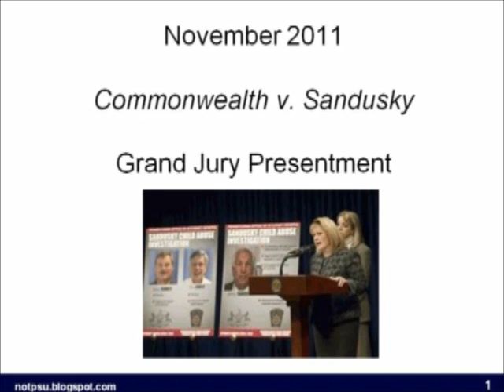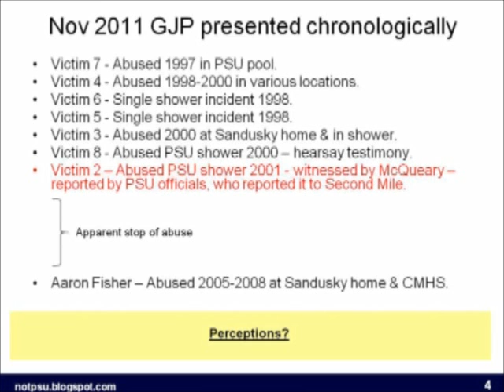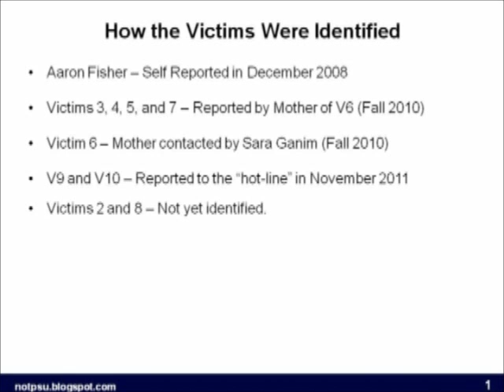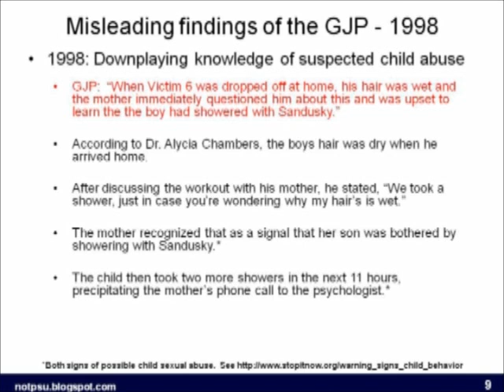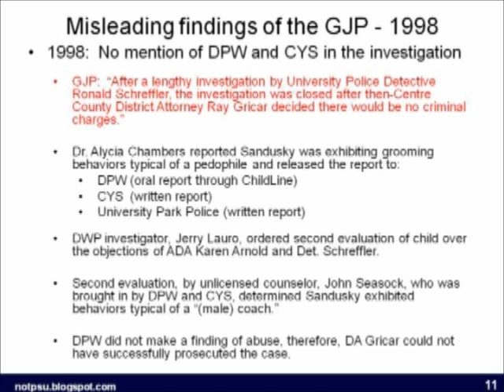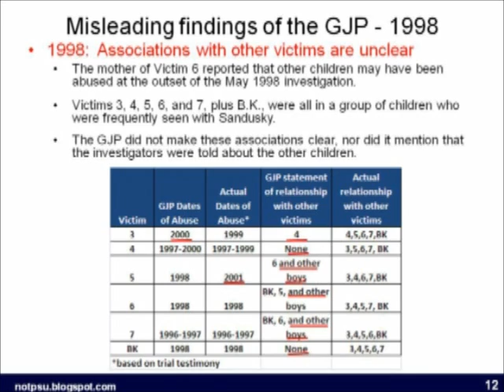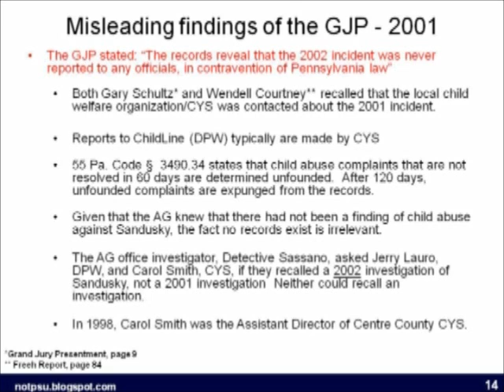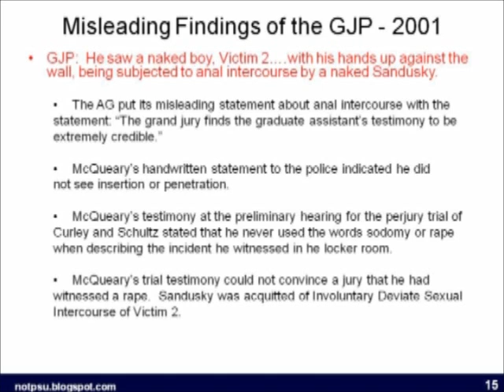Ray Blehar's Analysis of the Commonwealth of PA vs. Jerry Sandusky Grand Jury Presentment.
Ray Blehar discusses the failures of the Grand Jury presentment in the case of The Commonwealth of PA vs. Jerry Sandusky at a Town Hall meeting hosted by Franco Harris on November 10, 2012 (kindly excuse the typo on the opening screen).  The original Grand Jury presentment was released to the public on November 5, 2011 and discussed in a live, televised press conference by former PA Attorney General Linda Kelly on November 7, 2011.